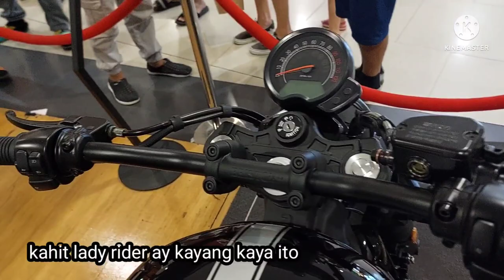2022 Bristol Bobber 650 Three colors Custom, Cruiser Classic bike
2022 bristol bobber 650